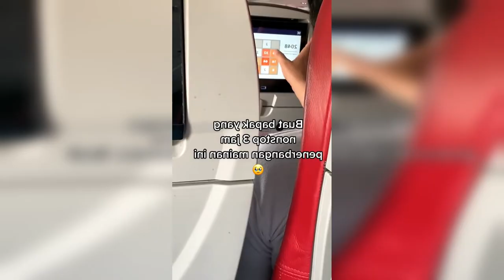An airplane passenger recorded a video in which in front of him is a man playing the game 2048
2048
2048 unblocked
2048 game
2048 dogs
2048 minecraft
2048 pizza
2048 math playground
2048 math is fun
2048 x 1152
2048 strategy
204811 kirby vacuum bags
2048 x 1536 monitor
204811
204814 kirby bags
2048gb micro sd card
204865
2048 board game
2048 gb sd card
cupcake 2048
2048 x 1152 youtube banner
2048 x 1152
doge 2048
couch 2048
2048 unblocked
2048 hacked
2048 8x8
2048 minecraft edition
2048 cube winner free fire
2048 strategy
2048 speedrun
2048 world record
2048 tiles
2048 cube winner pubg
2048 cube winner
2048 high score
2048 nowhere to run
2048 game trick
2048 ai
2048 glockboyz tez
2048 mb equals how many gb
2048 mb is how many gb
2048 ounces equals how many gallons
what is the square root of 4194304
what are the prime factor of 2048
what power of 2 equals 2048
20
2022 russian invasion of ukraine
2022 monkeypox outbreak
2022 commonwealth games
2018 in american television
2016 in aviation
2015 in british television
2022 formula one world championship
2017 in american television
2022 fifa world cup
2048 cupcakes
2048 unblocked
2048hjd
2048 strategy guide
2048 tiles
2048 hacked
2048 mb to gb
2048 minecraft
2048 bing
2048 x 1152 youtube banner
latest
latest news
latest iphone
latest covid variant
latest news today
latest news today florida
latest movies
latest trump news
latest covid symptoms
latest movies 2022
latest news on ukraine
apple tv 4k 64gb, latest model
latest orders placed by me on amazon
ipad latest model
abre latest electrico
latest fashion for women 2022
latest ipad
latest samsung phone 2022 unlocked
latest ipad 2022
latest orders
my latest orders placed with amazon
latest covid variant
russia ukraine latest breaking news
realclearpolitics latest polls
usgs latest earthquakes
yahoo news and headlines latest news today
latest movies
mh370 latest news
latest covid symptoms
latest songs
latest song 2022
latest movies
latest news today
latest android version
latest club penguin staff website
latest date easter
latest technology of bluetooth-
latest pokemon game boy advance
latest topics for electronics and communication
latest record project, volume 1
latest trends
latest greatest straitest hits
latest and greatest
latest version of the truth
latest stable software release
latest ice age
latest & greatest
latest universal ancestor
latest common ancestor
latest news singapore
latest business news
latest covid 19 update
latest news about leeds united
latest malaysia news
kerala news
latest ukraine news
latest news philippines
latest iphone model
lateral file cabinets
lateral file cabinet
2 drawer lateral file cabinet
latex foam pillow
latex pillow
lateral filing cabinet
lateral
latex pillows
3 drawer lateral file cabinet
latex backed rugs
news
news today
newsela
news google
news4jax
newsweek
news 4 dc
newseum
news channel 5
newsmax
yesterday's news cat litter
newsboy hats for men
newspaper frame
newsboy hats for women
newspaper
newsboy hat
fresh news cat litter
newsprint paper
newsboy cap
yahoo news
google news
fox news
cnn breaking news
bbc news
fox news breaking news
abc news
nbc news
msn news
newsmax
news live
news today
news24 live
newscapepro
news bloopers
news24
newsboys
news or something future
news nation
newslaundry
news or something kodak
news writers often get stories from
news stories differ from one news outlet to anothe
news of pollution in china can be found where onli
news anchor salary
news about miley cyrus
newspaper
news aggregator
newsweek
news of the world (album)
news corporation
news international phone hacking scandal
news broadcasting
new jerusalem
newsnation
newsmax
news singapore
news today
newsmax news
news4jax
newsday
newsmax tv
news uk
newspapersg
newsnow liverpool
newton moroccan shag area rug
newport storage nightstand
newton geometric
new zealand wool rugs
newair
new england patriots
new york
new age
newage pro
new orleans saints
flight
flights
flight tracker
flightaware
flights google
flight club
flight movie
flight attendant
flights to miami
flight status
flightradar24
flight simulator controls
flight simulator
carry on backpack flight approved
dart flights
flight stick
microsoft flight simulator
flight attendant shoes
flight essentials
flight suit
flight simulator controls for pc
google flights
delta airlines flights
cheap flights
expedia flights
american airlines flight status
american airlines flights
kayak flights search
delta flight status
flightreacts
flight of the bumblebee
flight of the conchords
flightreacts fall guys
flight trailer
flight simulator
flightless bird american mouth
flightreacts dhar mann
flight of the valkyries
flight channel
flight attendant
flightreacts nfl
flightreacts dumbest moments
flight time bangkok to manchester
flight time from gatwick to venice
flight duration from singapore to brisbane
flight attendant requirements
flight and expulsion of germans
flight attendant
flight recorder
flight controller